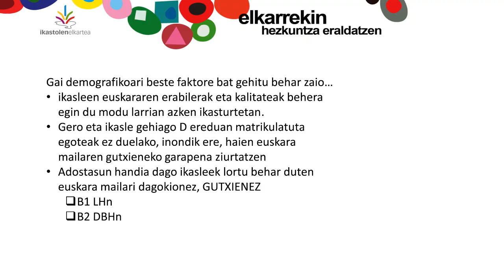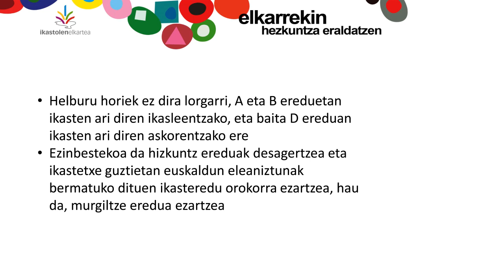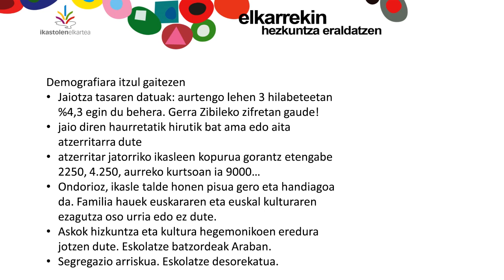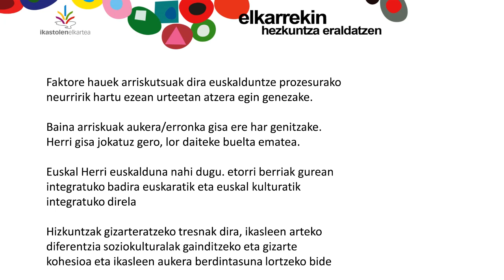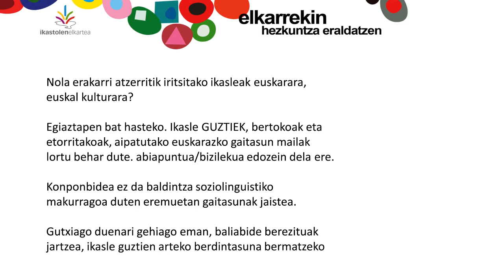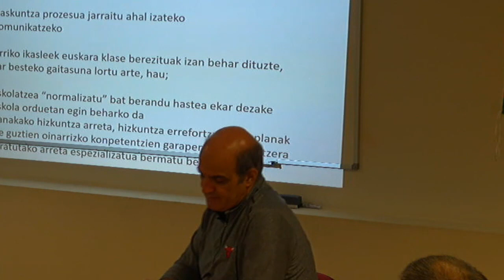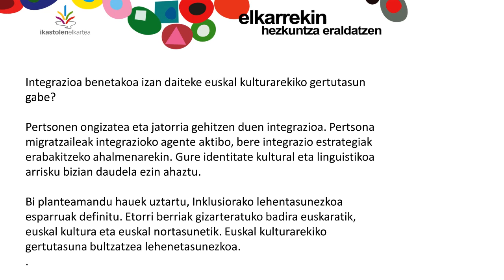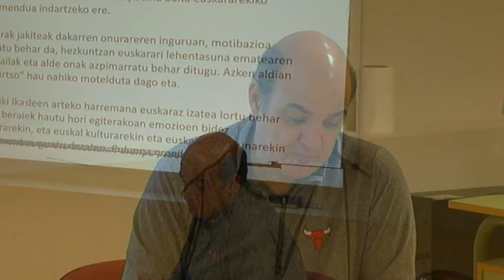Euskera eta demografia: Koldo Tellitu, Ikastolen Elkarteko lehendakaria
Koldo Tellitu
Ikastolen Elkarteko lehendakaria